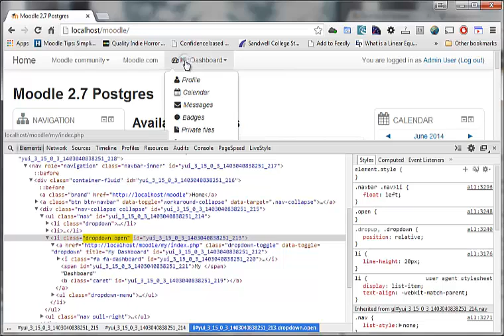Bootstrap Error In Moodle?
Screencast showing potential error in Moodle